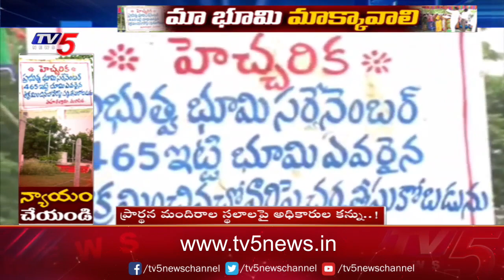ప్రార్ధన మందిరాల స్థలాల పై అధికారుల కన్ను..!! | Mahabubabad | TV5 News